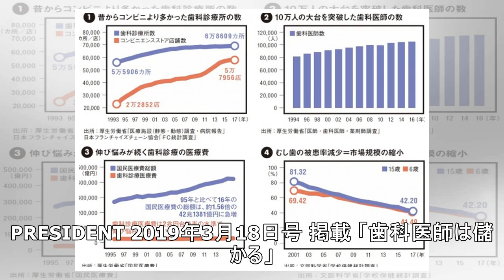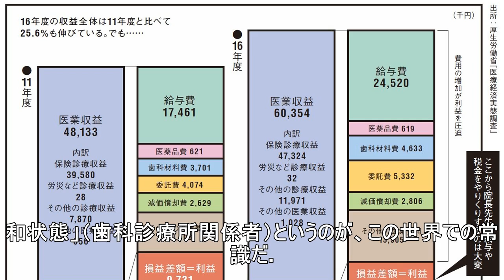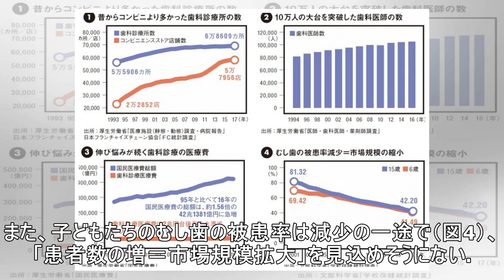コンビニより多い"歯科医院"の厳しい現状